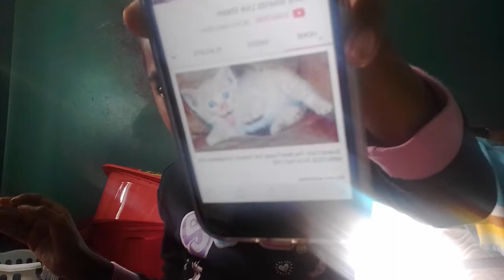Trying makeup on